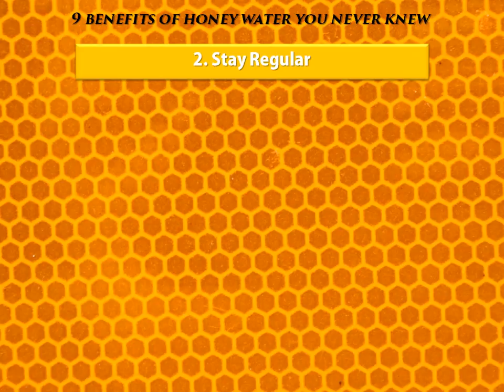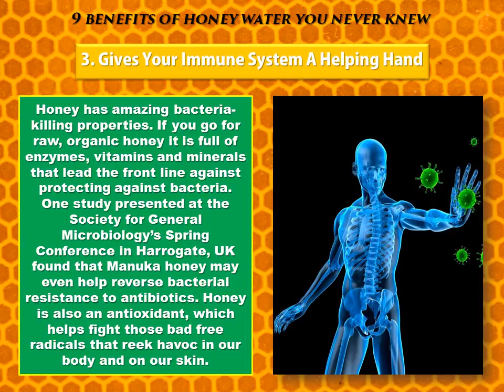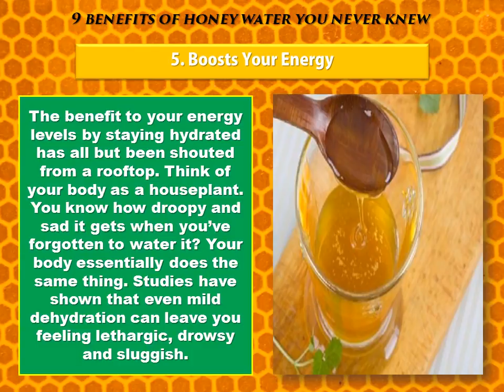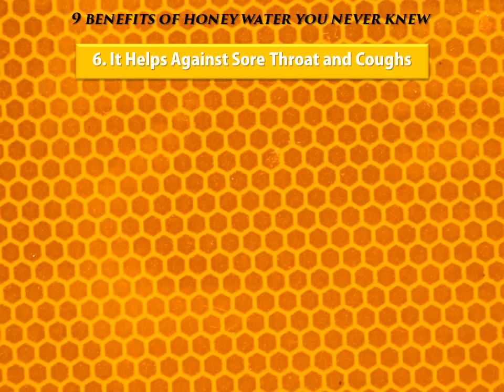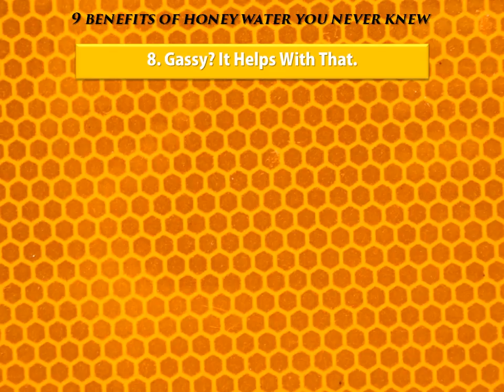Health benefits of honey and water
Health Benefits of honeys.
Health Benefits of Honey and water.Drinking Honey water on an empty stomach.Honey mix with light warm water.honey is great for your skin.Helps in reducing the frequent urination problem mostly at night and also gives you younger looking skin and glow in your face.

Health Benifits of Honey and water
Health Benefits of honey water
# Benefit of Honey
Health honey Benefits
Honey Health Benefits